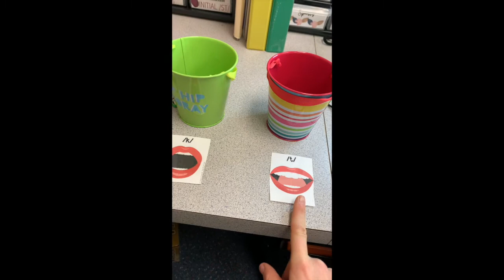Free Articulation Speech Therapy Activities with Mini Erasers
Are searching for free articulation speech activities to do with your speech therapy students? If you aren't already obsessed with mini erasers, you will be once you try these simple-yet-effective hands on articulation activities!

If you are interested in getting a FREE copy of the articulation visual cards I used today, visit this link!

LOVE Teaching Social Skills with BOOKS?! Grab my book, Devon Makes A Friend on Amazon!

Go check out my blog for more strategic speech therapy lessons, activities, and teaching guides!!

Be sure and check out my Teachers Pay Teachers store for more speech therapy resources!! Getting an account is free for both parents and educators!

I can't wait to get to know you better!
Jessica